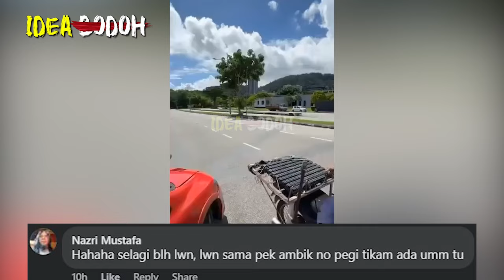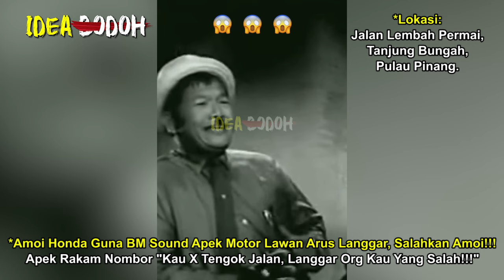AMOl HONDA CIVIC GUNA BM SOUND APEK MOTOR LAWAN ARUS LANGGAR & SALAHKAN AMOl | APEK "MATA X TGK JLN"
JDT vs Shanghai Shenhua 3 0
*Nantikan Video MR. IDEA BODOH seterusnya🤓🤓🤓